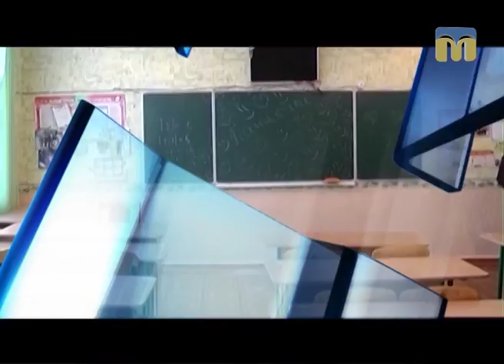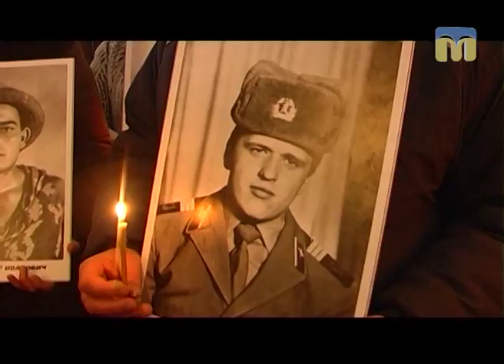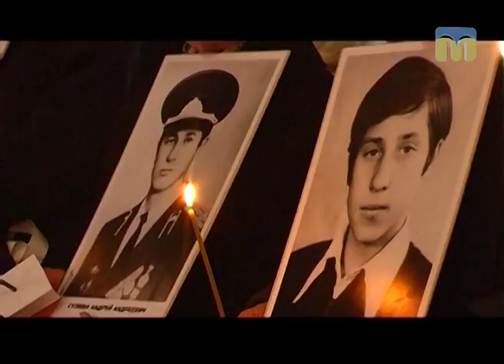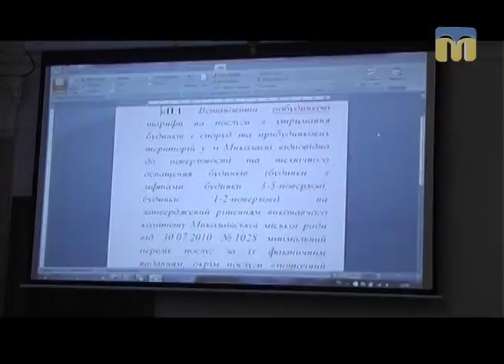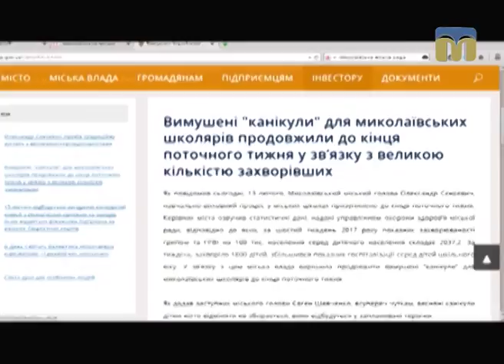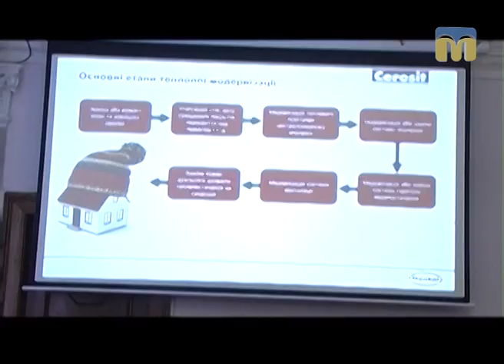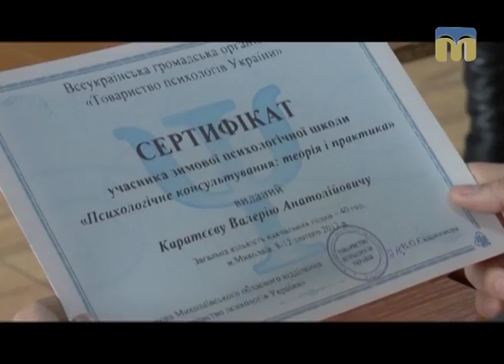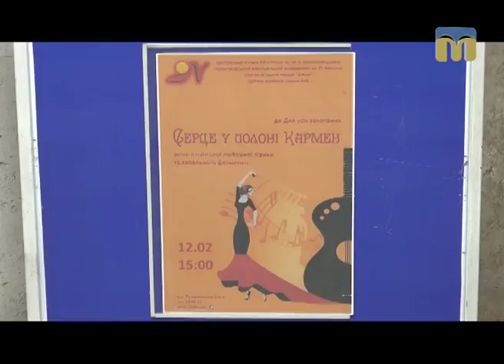Телевізійні новини Миколаївщини – 13.02.2017